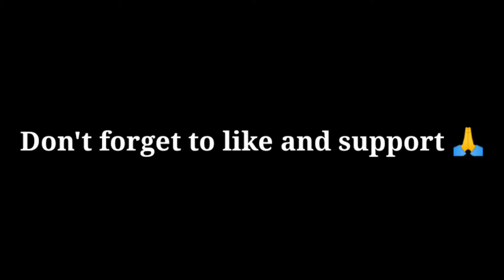DEATH BED ❤️⚡| BGMI MONTAGE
Hi Guys...❤️
it is BATTLEGROUNDS MOBILE INDIA|
I hope u like the montage
keep supporting..!!

FPs: 40 to 50
Device: Xiaomi Redmi K20 Pro
Editing :kinemaster (Mobile)